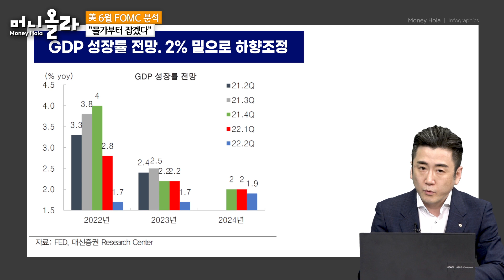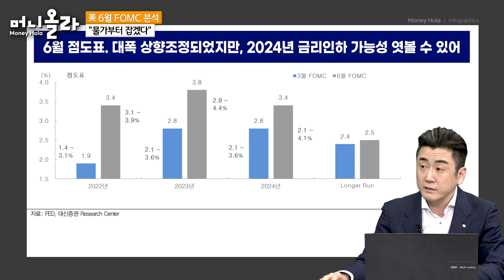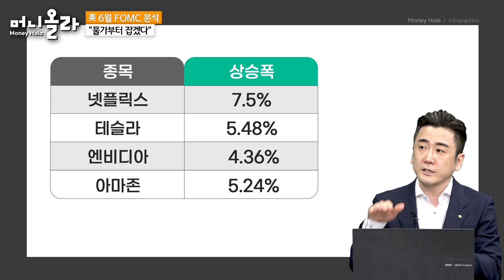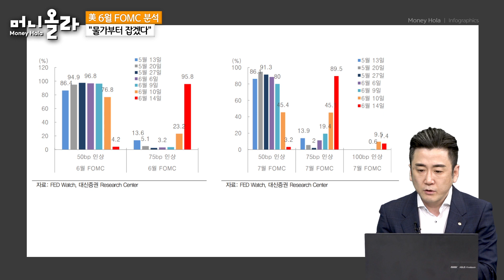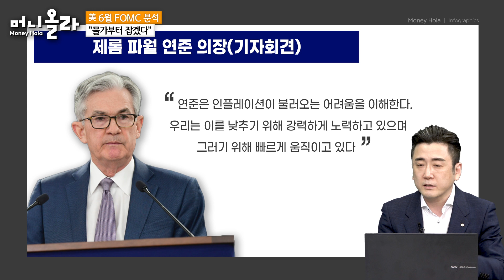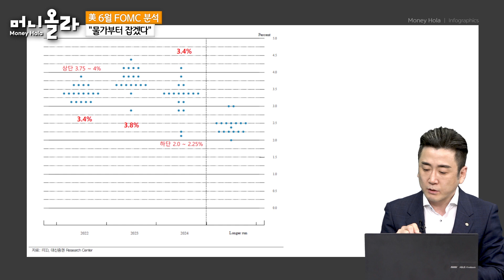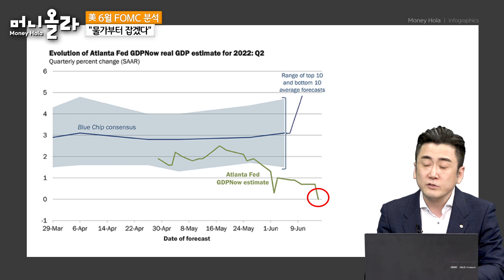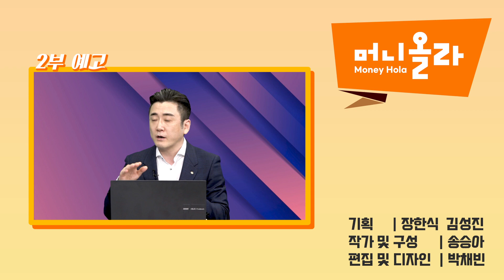[머니올라 554화] "점도표 2024년 전망치에 주목하라"...6월 FOMC 심층 분석(이경민 팀장 1부)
00:37 Q1) 美 6월 FOMC 결과 분석 금리 상승 폭
01:14 Q2) 美 6월 FOMC 결과 분석 성장률, 물가
02:11 Q3) 美 6월 FOMC 결과 분석 점도표 변동 내용
04:11 Q4) 美 6월 FOMC 증시 반응은?
04:38 Q5) 美 6월 FOMC 주요 종목 상승 폭은?
05:43 Q6) 美 6월 FOMC 국채금리 동향은?
06:33 Q7) 美 6월 FOMC 달러, 유가 움직임은?
07:23 Q8) 시장 반응 ‘긍정적’ 악재 선반영 영향?
10:22 Q9) 연준 입장 시장 우려보다 ‘덜’ 매파적?
10:53 Q10) FOMC 점도표 금리 상단 전망 상향?
12:49 Q11) 경기침체(리세션) 우려인가? 현실인가?